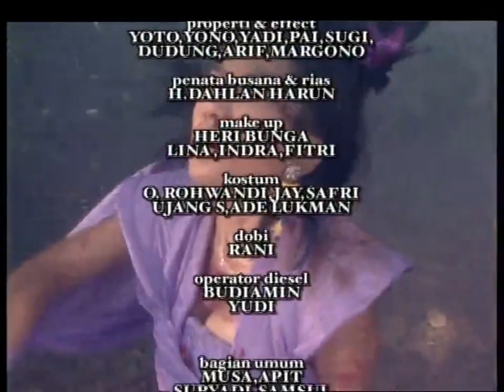49. AMBISI SELIR MALWAPATI ( ANGLING DHARMA 2 )